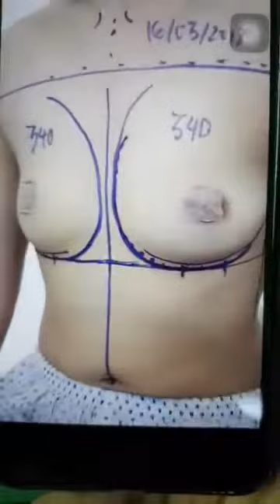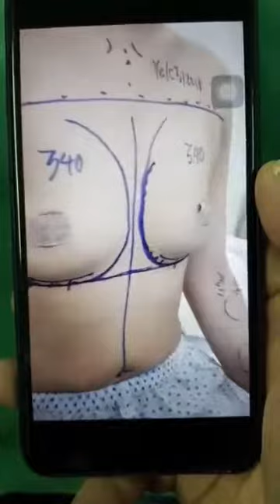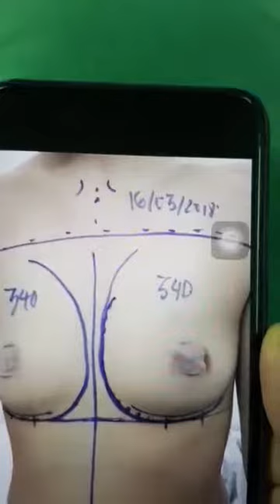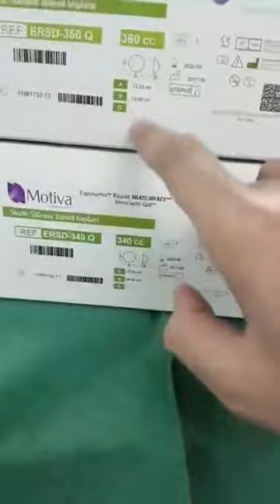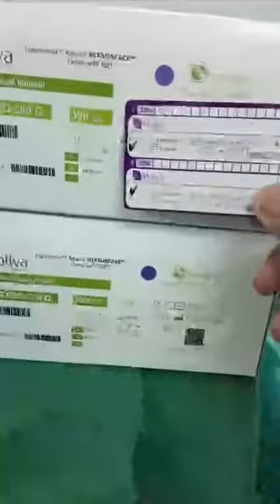Nâng Vòng 1 nội soi Motiva Nanochip kết quả MĨ MÃN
Livestream] ca Nâng Vòng 1 nội soi Motiva Nanochip kết quả MĨ MÃN trực tiếp được thực hiện bởi Ths bs Lê Hữu Điền.
Mọi người hãy chiêm ngưỡng kết quả của ca Nâng Vòng 1 này nhé.
Để lại Sđt comment hoặc inbox bs tư vấn
m.me/bsdien